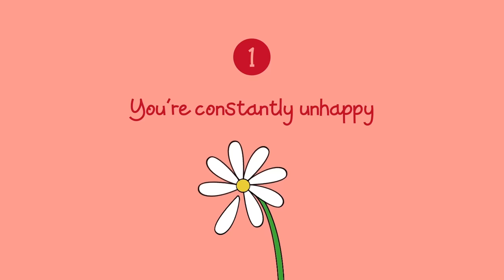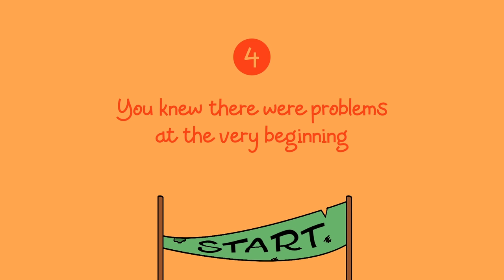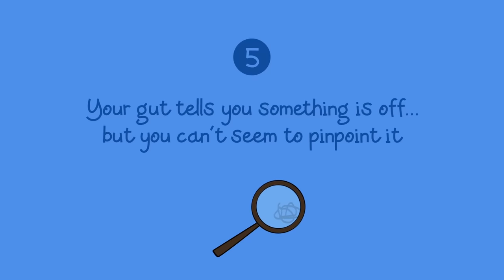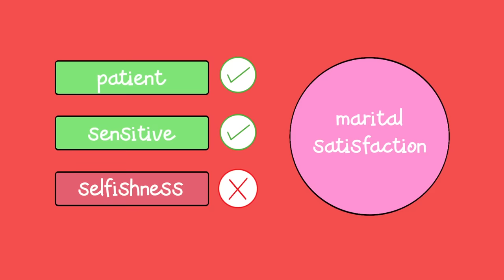7 Signs You May Be With The Wrong Person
Are you currently in a relationship or dating someone? Do you wonder if your boyfriend or girlfriend is the right person for you? Does your gut feelings or emotions tell you that something is wrong with the relationship? If you're looking for some relationship advice, then this video is for you. All couples or potential couples have their doubts from time to time.

Credits
Script Writer: Elliot Figueira
Script Editor: Kelly Soong
VO: Amanda Silvera
Animator: Grace Cárdenas Cano
YouTube Manager: Cindy Cheong

References:
You Can't Seem To Modify Your Expectations To Fit Your Partner

You Knew There Were Problems When You First Started Dating, But You Suppressed Those Feelings
- same link as above; the passage basically states that in the initial courtship stages, people often willingly ignore obvious problems. They're seeing everything through "rose-tinted glasses."

You're Too Similar
This study found that greater personality similarity is linked with lower marriage satisfaction